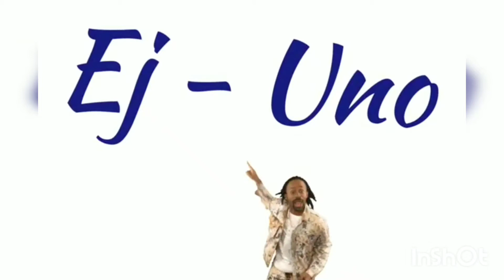McFarland Toys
talking about the new wave coming out from DC multiverse three joker collection figurine I'm going to collector myself and cannot wait for these to come out.!